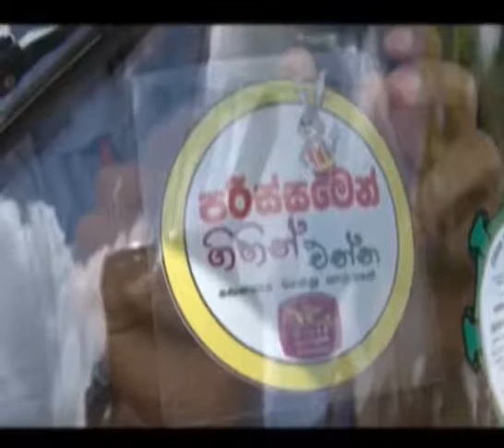Parissamin Gihin anna